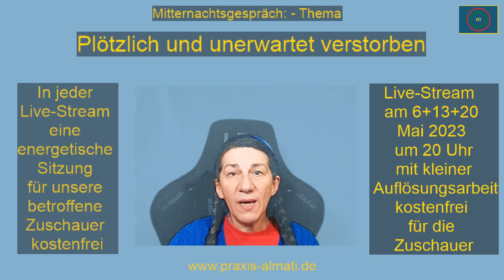Plötzlich verstorben? Wie kann dieser Verlust verkraftet werden? Hilfe für die Betroffene - 3 Teile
Plötzlicher Tod kommt unerwartet und erschüttert die Hinterbliebenen. Ein Abschied war nicht möglich! So vieles bleibt unausgesprochen und lastet auf die Seele. Wie kann diese Trauer bewältigt werden? Ein 3-Teiliger Live-Stream zum Thema Plötzlicher Tod, Verstorbene Seelen und betroffene Hinterbliebene. Jeweils am Samstag, 6 + 13 + 20 Mai 2023 um 20 Uhr auf mein YouTube Kanal. In jeden Live-Stream bieten wir eine Energie-Sitzung für die betroffene Zuschauer. Ihr könnt per Chat Fragen stellen und eure Erlebnisse schildern. Wir freuen uns auf Euch:).

Dual Seelen Seminare und Hilfe im Dual Seelen Prozess - schnell, kompetent, lösungsorientiert #

Bekämpfung von Schwarzmagische Angriffe, Besetzungen und dukle Entitäten lernen. Direkter Link zur Buchung: